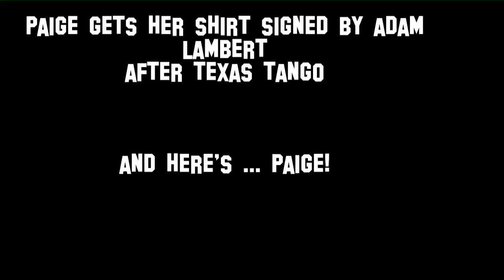Adam Lambert Signs a Shirt for Paige after Texas Tango.MP4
Paige didn't get to go to the show because she wasn't feeling well. In this video, we get to see Adam sign a shirt for her and sweet little Paige herself with a message for Adam.